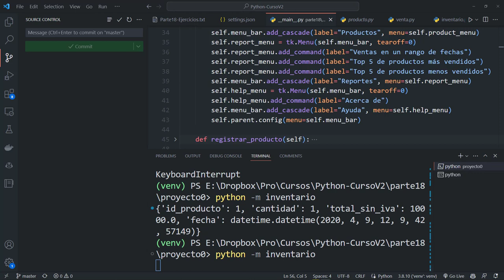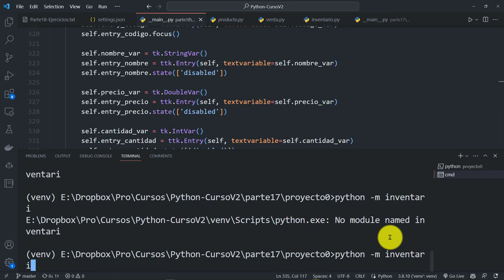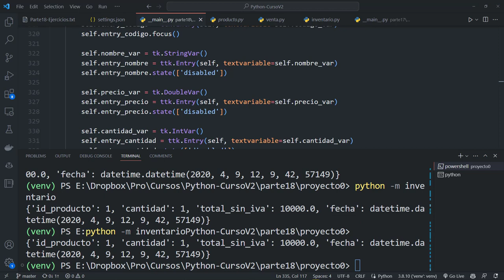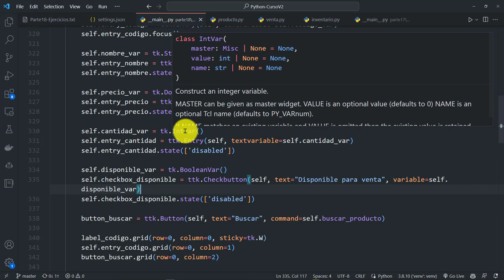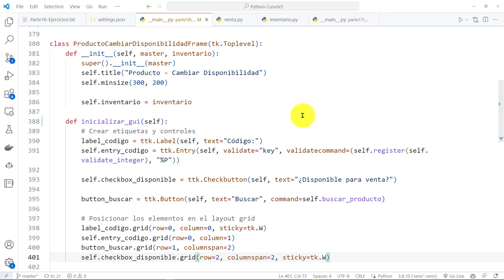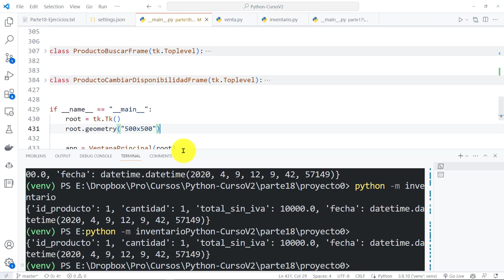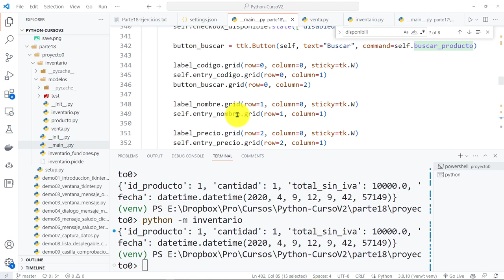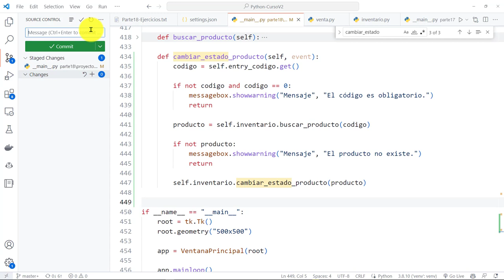Python Curso V2: 841 Formulario Tkinter para Cambiar Disponibilidad de un Producto (Uso de ChatGPT)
Python Curso V2: 841 Formulario en Tkinter para Cambiar la Disponibilidad de un Producto (Uso de ChatGPT).